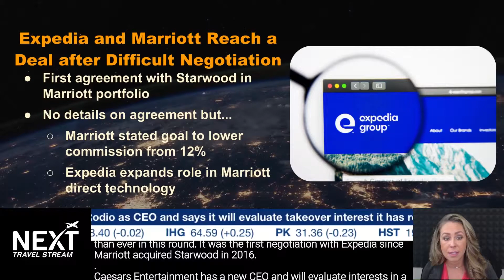Caesar’s New CEO to Consider Offers to Sell or Merge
Caesars Entertainment has a new CEO and will evaluate interests in a possible takeover. Caesars announced that  Anthony Rodio will take over for departing CEO Mark Frissora.